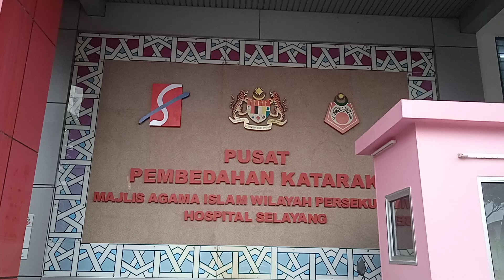pusat pembedahan katarak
Majlis agama Islam wilayah persekutuan
hospital selayang